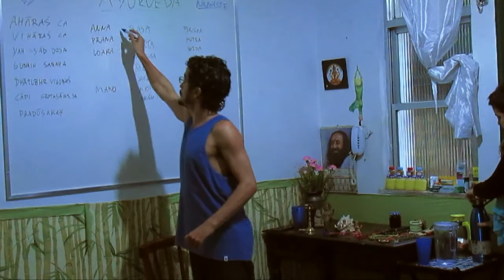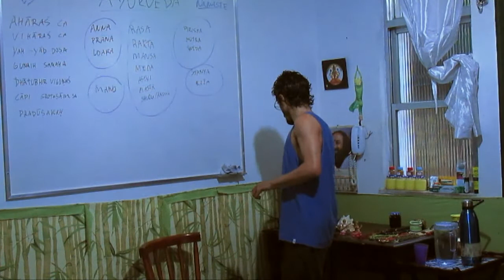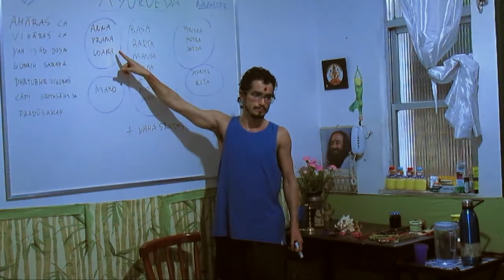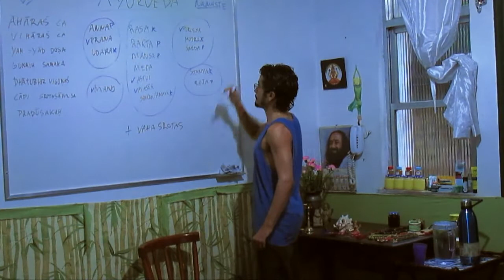ANF 09) srotamsi do āyurveda: organizando os sistemas fisiológicos (srotas स्रोतस्)